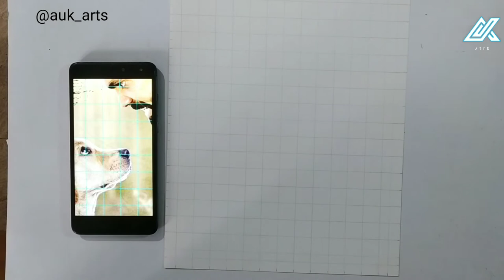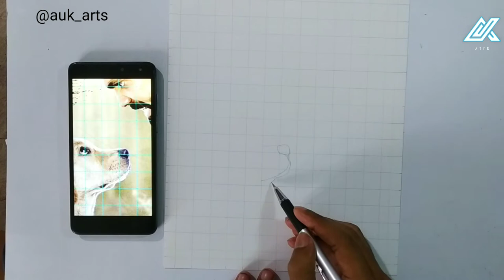Life of Dharma-777 charlie poster drawing tutorial part 1:outline || AUK ARTS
Life of dharma 777 charlie
777 charlie movie trailer